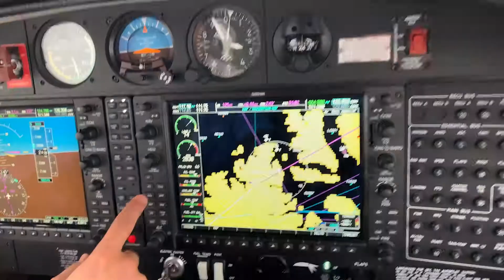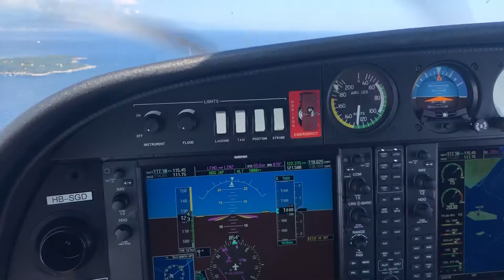VFR Flight DA40 NG - from rain to sun. Zurich-Cannes-Zurich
Escape bad weather
Flying VFR with a Diamond DA40 NG from Zurich (LSZH) to Cannes (LFMD)
MFGZ Flightschool, Charter Flights, Scenic Flights
PPL Training, Groundschool, IR, MEP and more...